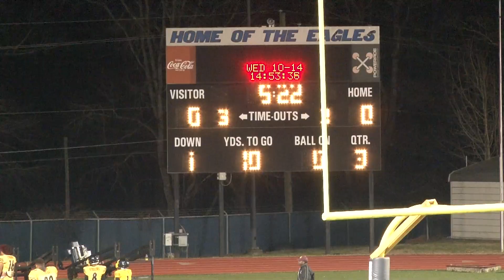1.15.18 7U Team Jordan vs. Team North - D1Spects 7U Georgia Championship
Talent from the Atlanta, Georgia go head-to-head in the 7U D1Spects championship.   Game time is on MLK day at South Cobb HS in Austell, Georgia.